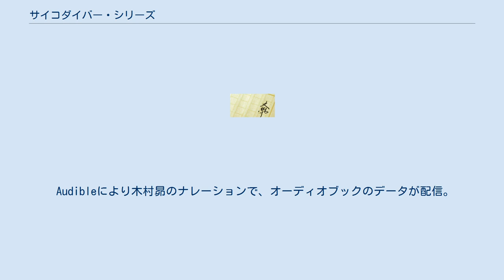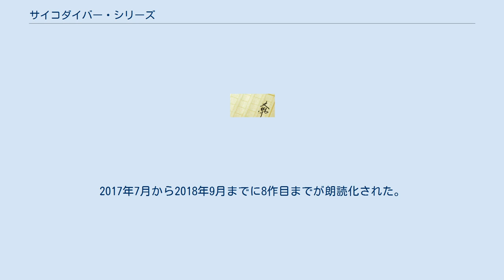サイコダイバー・シリーズ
『サイコダイバー・シリーズ』は、『魔獣狩り（淫楽編）』から始まる夢枕獏のSF小説およびそこから派生した作品の総称。
作品タイトルのほとんどが『魔獣狩り』の名前を冠するので、別名『魔獣狩りシリーズ』とも呼ばれる。
 小説は作者自ら、「この物語は面白い」と熱く語る代表作にして自信作である。
作者の得意分野である伝奇小説・格闘ものの要素が取り込まれている。
 この作品の中核となるアイディアはサイコダイブである。
これは、人の精神に潜り込み（ダイブし）、対象の持つ記憶情報を入手すること、対象の隠されたトラウマを発見すること、そこから派生して精神操作まで行うことが可能という技術である。
「テレパシーのような超能力ではなく、素質と専門知識をもった人間が専用の機器を用いて行う科学技術である」という前提と、それなしでサイコダイブを行う天才（あるいは異才）を主人公と規定しているところが作品の特徴となっている。
 ただし、夢枕獏の作品にサイコダイバーという職業が登場するのは、『魔獣狩り（淫楽編）』が最初ではない。
連載開始（『月刊小説』昭和58年（1983年）2月号「女体暗黒祭」）のほぼ2年半前、『奇想天外』昭和55年（1980年）10月号に掲載された短編「てめえら、そこをどきやがれ」に膛馬明（とうま あきら）というサイコダイバーが登場している（本作は後に、主人公を毒島獣太に変更し、大幅に内容を書き換えた上で『呪禁道士／憑霊狩り』に収録され、サイコダイバー・シリーズの一部となった）。
もっとも作者によると、発表は前後したが、書き始めたのは『魔獣狩り（淫楽編）』の方が先だったと言う。
ただ、『魔獣狩り（淫楽編）』は途中で詰まって書けなくなってしまい、サイコダイバーというアイデアを流用して、気分転換で「てめえら、そこをどきやがれ」を書いたのだと言う。
 なお、サイコダイバーの発想の源は、1978年に第9回星雲賞（日本短編部門）を受賞した小松左京の短編SF小説『ゴルディアスの結び目』に登場したサイコ・デテクティブという職業であり、これからいただいたものだと夢枕獏は述べている。
サイコ・デテクティブは、サイコダイバーと同じく、コンバーターと呼ばれる機械を用いて被験者の精神に浸透（インベスティゲイション）する。
なお「サイコ・デテクティブ」を自称する主人公が自らの仕事を水槽の汚れを掃除する「潜水夫」みたいなものと説明している。
 3人の男がそれぞれのなりゆきで、邪教「ぱんしがる」に関わる。
 この作品は当初、3部作で終わる予定だったらしく、第3巻でひとまず完結している。
主人公の一人、文成仙吉は同じ夢枕の小説『餓狼伝』の主人公・丹波文七によく似たキャラクターである。
 『魔性菩薩』『黄金獣』『呪禁道士／憑霊狩り』は毒島獣太を主人公とした作品群であり、「魔獣狩りシリーズ」と直接の繋がりはなく（間接的にはある）、「魔獣狩りシリーズ」の登場人物も登場しない。
 本シリーズでは、「魔獣狩りシリーズ」と「毒島獣太シリーズ」が融合して話が展開するため、両シリーズの主な登場人物は全て登場する（そのため登場人物が非常に多く、また、いくつもの視点で物語が語られるため、非常に複雑な構成になっている）。
 全て祥伝社ノン・ノベル刊。
順次文庫版も発売されている。
 桃園書房の『月刊小説』、祥伝社の『小説NON』、小学館の『週刊ポスト』（毒島獣太シリーズ）などに連載されていた。
 東映ビデオより、東映VアニメレーベルのOVAとして製作・販売されている。
 Audibleにより木村昴のナレーションで、オーディオブックのデータが配信。
2017年7月から2018年9月までに8作目までが朗読化された。
 この記事は以下のカテゴリからも参照できます 魔獣狩りに関するカテゴリ: サイコダイバー毒島獣太に関するカテゴリ: サイコダイバー 魔性菩薩に関するカテゴリ: